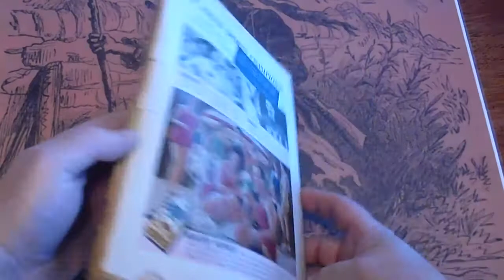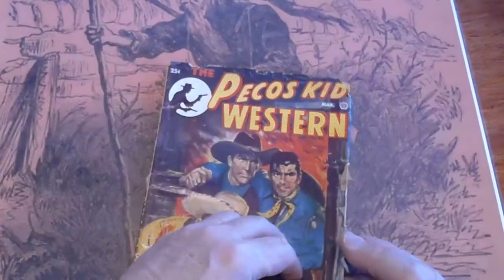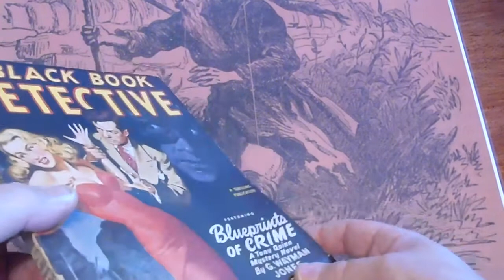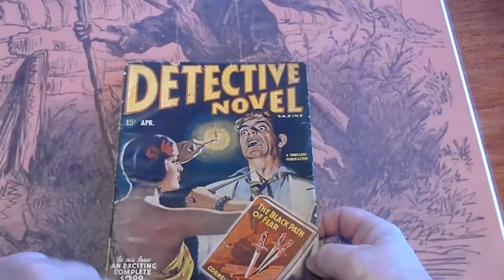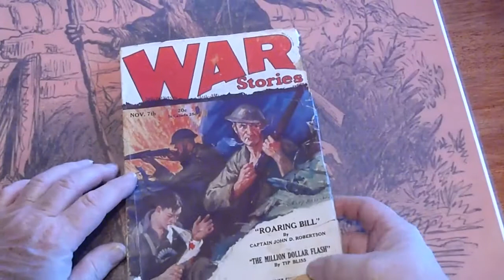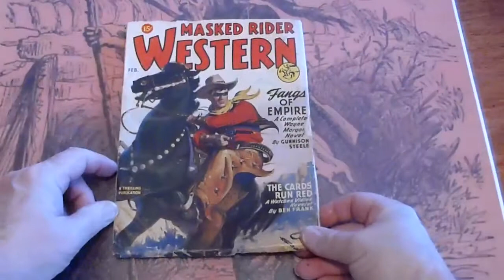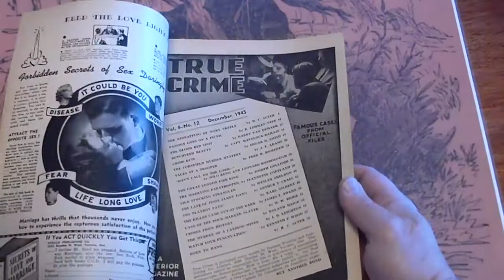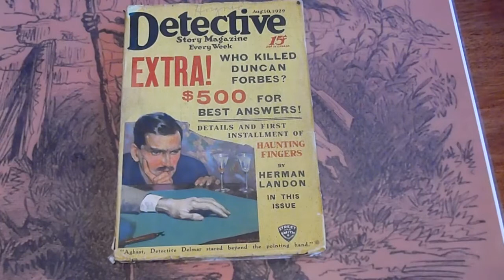13 ASSORTED PULPS #1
lists please call the number or email the address above. These will be listed
on eBay at DIMENOVELHUNTER